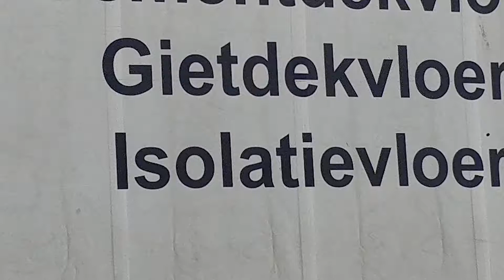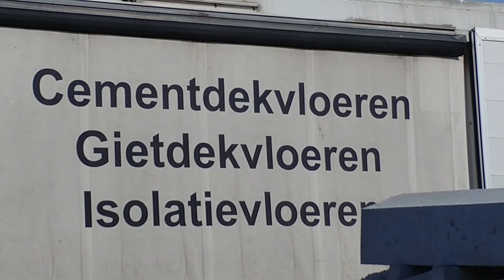Isolatievloer zoals PS (Kosten) voor snel een warme geisoleerde begane grond vloer!